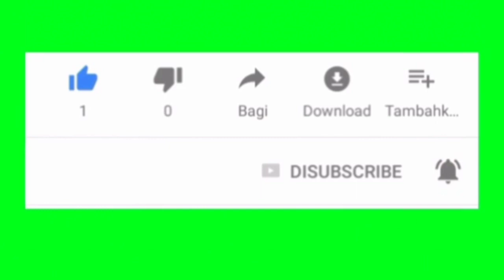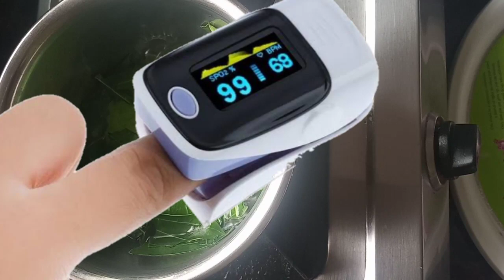हे पान चावून खा किंवा गाळून प्या ऑक्सिजन कमी होणारच नाही,कफ बाहेर, फुफ्फसे स्वच्छ व निरोगी|संसर्गdr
या घरगुती आयुर्वेदिक उपायाने ऑक्सिजन पातळी वाढेल,रोगप्रतिकारशक्ती वाढेल,फुफ्फसे स्वच्छ व निरोगी आणू छातीतील कफ पूर्णपणे बाहेर पडेल

आरोग्यसंदेश
ताप सर्दी खोकला उपाय dr
संसर्गापासून बचाव करण्यासाठी उपाय